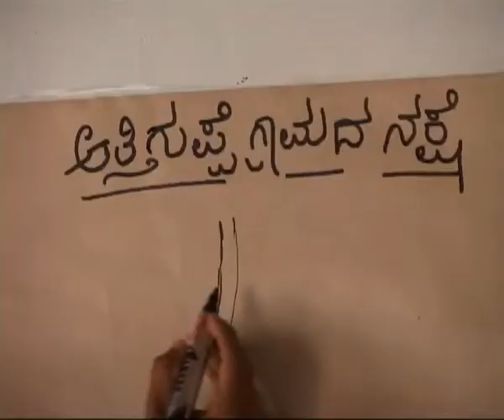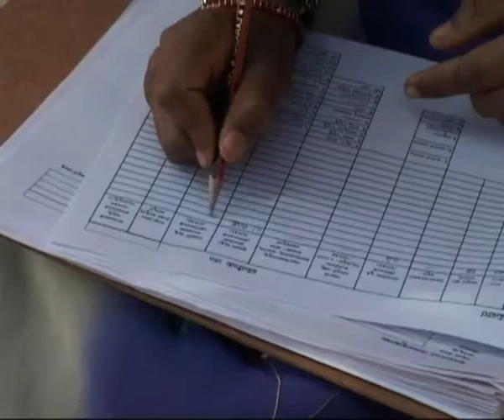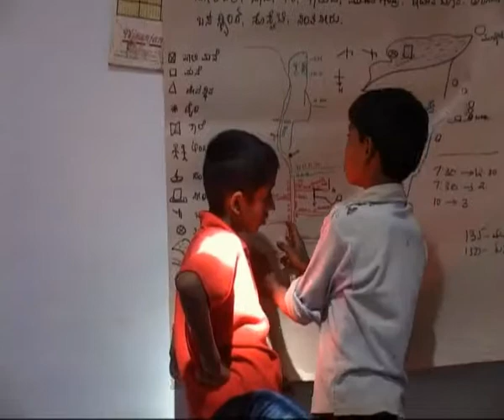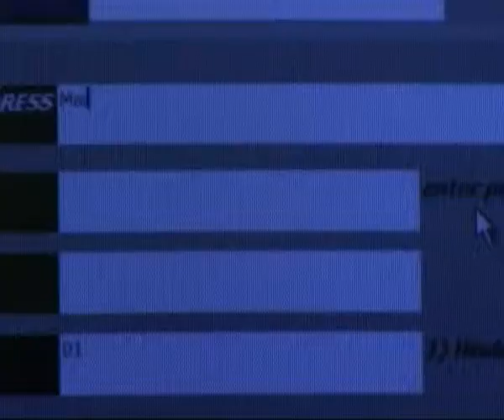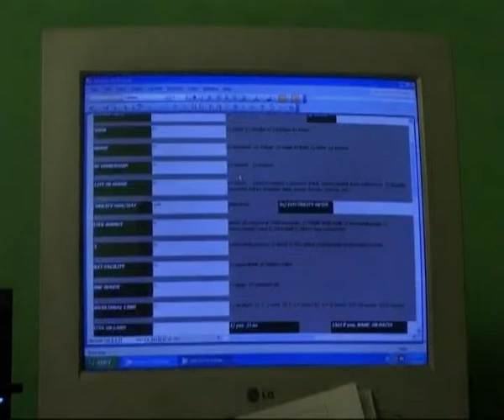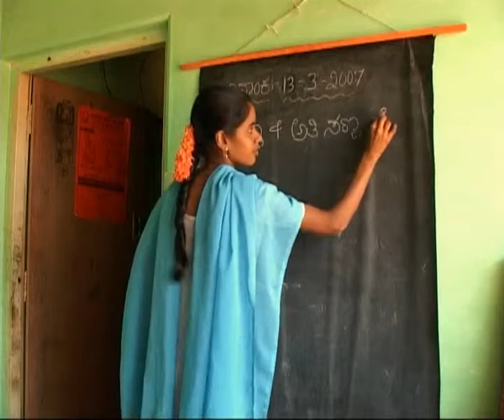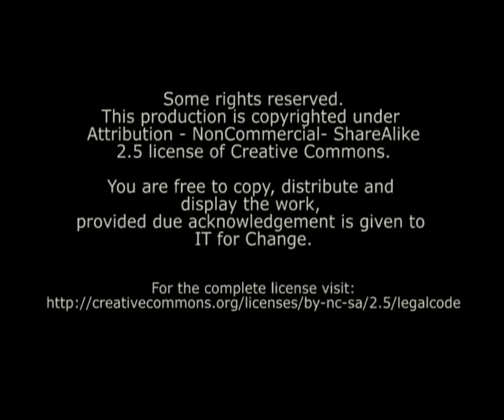ಅತ್ತಿಗುಪ್ಪೆಹಳ್ಳಿ ನಕ್ಷೆ ಮತ್ತು ಸಮೀಕ್ಷೆ